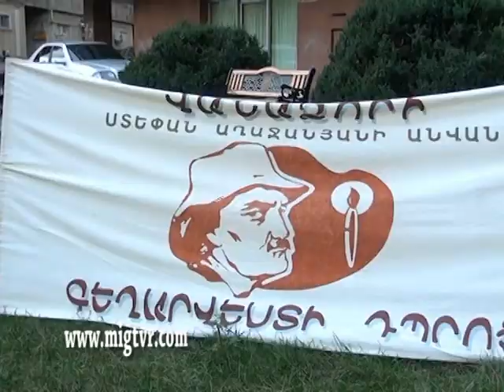Ameria bank manukneri or